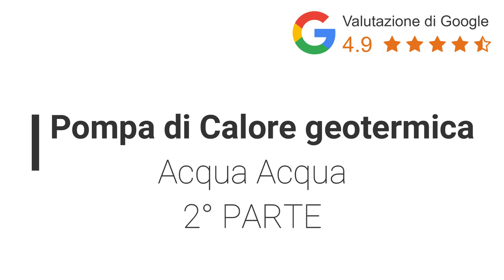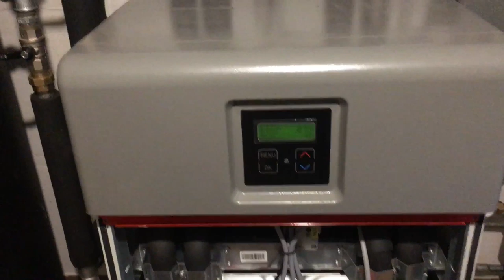Pompa di calore geotermica acqua acqua 2° parte